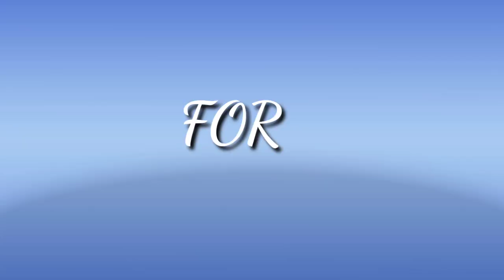Chikkamagaluru habba | ಚಿಕ್ಕಮಗಳೂರು ಹಬ್ಬ 2020 | kannada all in one media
ಚಿಕ್ಕಮಗಳೂರು ಹಬ್ಬದ ಮೆರವಣಿಗೆಯ ಸಂದರ್ಭ